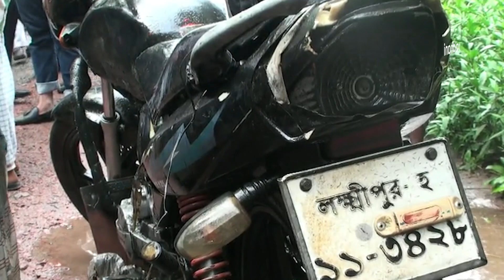লক্ষ্মীপুরে কিস্তির টাকা নিতে আসা মো ইউনুস আলী নামে এক ব্যক্তিকে হত্যার পর মাটিতে পুঁতে রাখেন